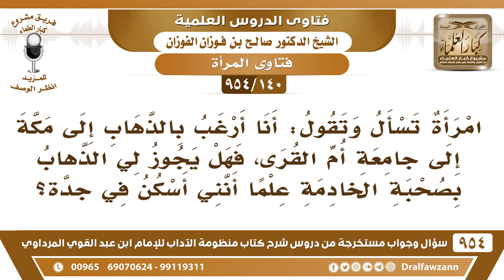[140 -954] تقول أرغب بالذهاب من جدة إلى جامعة أم القرى بمكة، فهل يجوز لي الذهاب بصحبة الخادمة فقط؟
-[140 /954] السؤال: امرأةٌ تسأل وتقول: أنا أرغبُ بالذهاب إلى مكة إلى جامعة أم القُرى، فهل يجوز لي الذهاب بصحبة الخادمة علمًا أنني أسكن في جدة؟
الجواب: الخادمة إن كانت مُسلمة يعني بدون محرم ما يجوز، لو معها مائة امرأة أو ألف امرأة ما يجوز أن تُسافر إلا ومعها محرم، ما هو بس الخادمة، وهل الذي من سكان جدة يسقط عنه المحرم!؟ إذا تبي تروح من الرياض وإلا من مسافة بعيدة لابد من المحرَم.
للاشتراك في قناة الشيخ صالح الفوزان
سؤال وجواب من شرح منظومة الآداب ( 945 ) مقطع

للاستفسار والإقتراحات والدعم
رئيس الفريق
لمشروع كبار العلماء